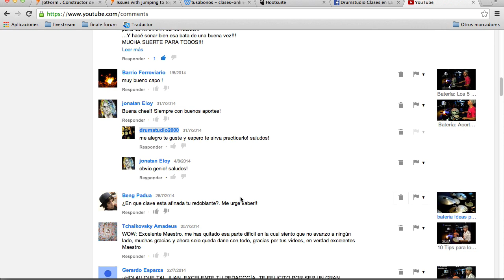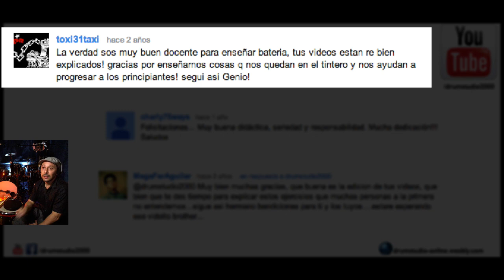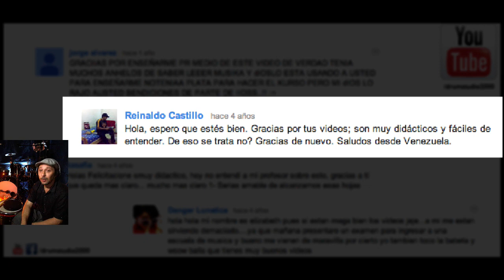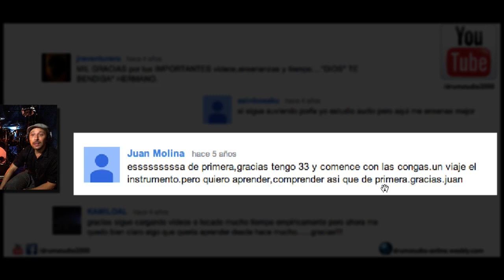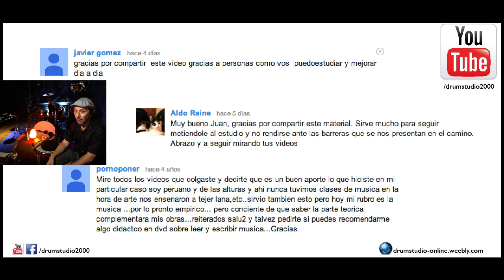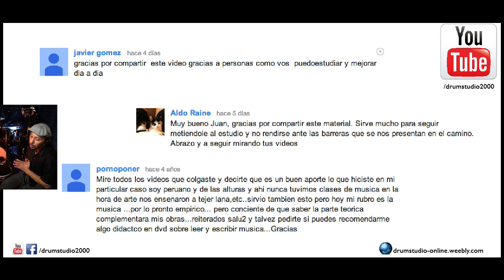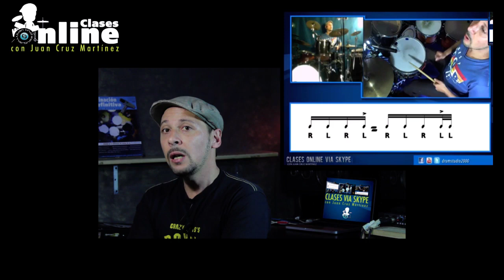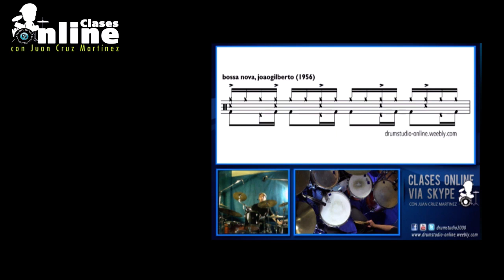Drumstudio2000. Festejando 4.500 subs y 1millon de visitas!!!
¡El video dedicado a todos mis amigos del canal!